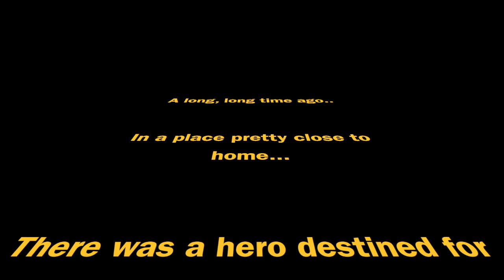Sarah Koehler Year in Review 2017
My wonderful 2017 was full of fun!